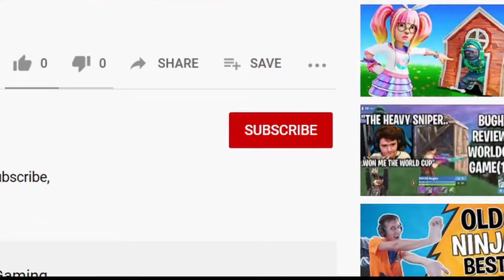Apex Legends: Flatline + Volt = Best Weapon Combo!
Big things happening soon! Hope y'all enjoy the video.

Use Code: TTV-Dchat
In the Fortnite Item Shop